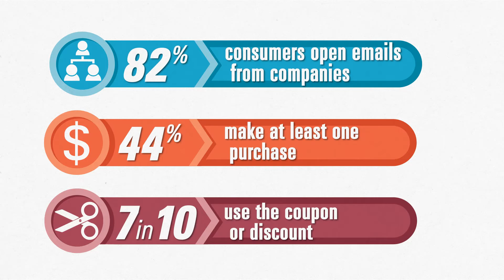Planned Growth: Email Marketing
2D Animated "explainer video" produced for Planned Growth.  This is number 4 in a series of 11 infographic segments designed to introduced Planned Growth's suite of marketing services.  Produced and Written by Kristin A. Pelletier, Graphics Animation by Philip Davis, Voice Over by Erika DelSordo